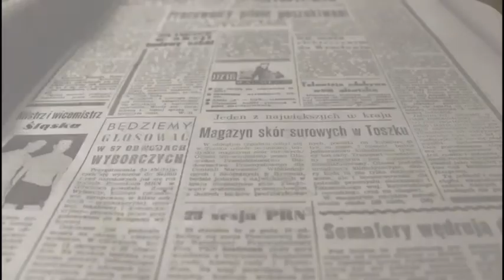Datos por municipios Villena